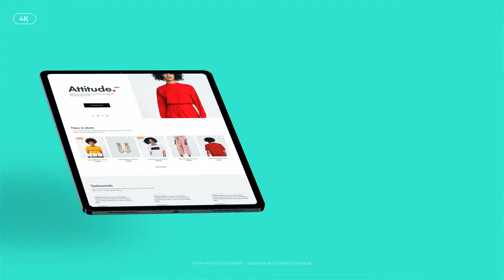Mockup Kit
60+ Items

• Easily turn off the background, shadow and reflection on the screen

• Modular construction

• 5 Typography included

• Video preview is included in the project. You can easily customize it for yourself.

• The duration of each mockup 7 seconds

• 4K resolution